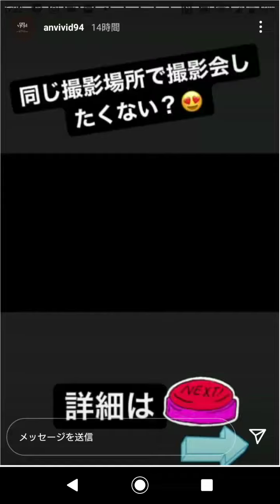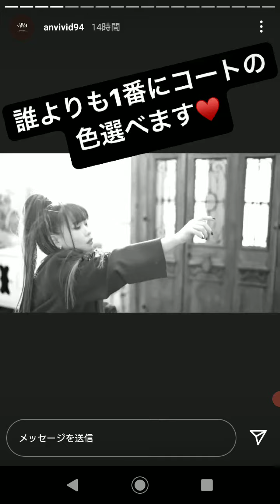【Happyちゃん】anvivid新作コートのCMが素敵💕💕💕 20211208